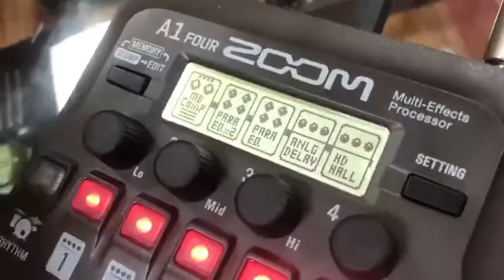Cây Đàn Violon Độc Nhất Vô Nhị Làm Bằng Tre ( Made In Viet Nam )